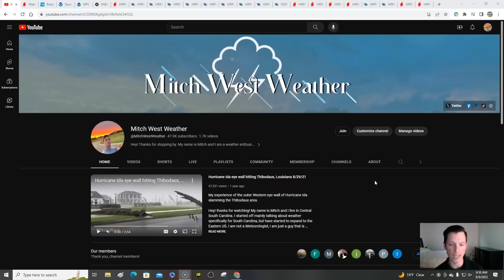Wednesday forecast! SEVERE RISK ENHANCED! Damaging wind & increased tornado risk today! Latest!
0:00 / Intro
2:15 / Current conditions & alerts today
9:36 / Arkansas & surrounding areas severe breakdown
14:55 / Missouri, Illinois & Indiana severe breakdown
17:35 / Deep South severe breakdown
21:56 / Ohio Valley severe risk
23:06 / Southeast
23:54 / Northeast
24:55 / South Central
25:16 / North Central
26:36 / Western US & Temperatures

image001.png
ReplyForward